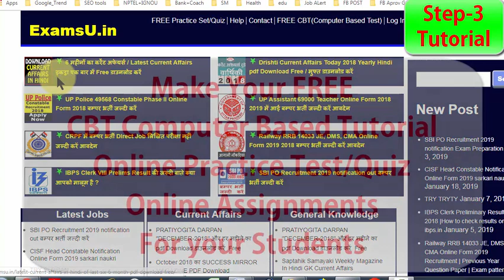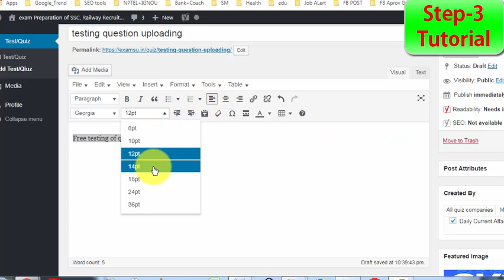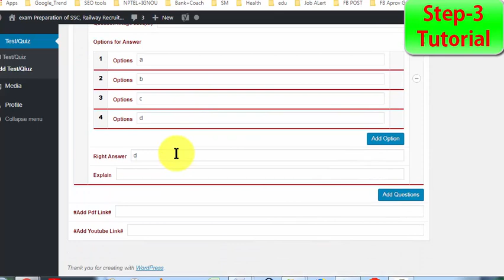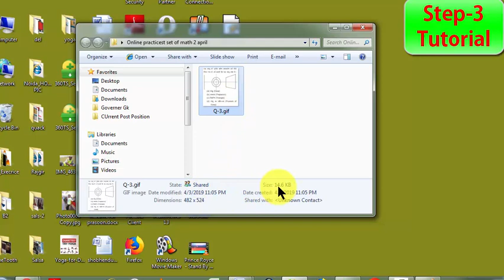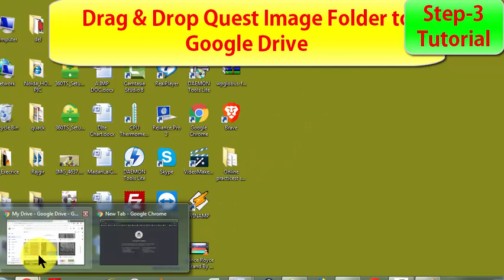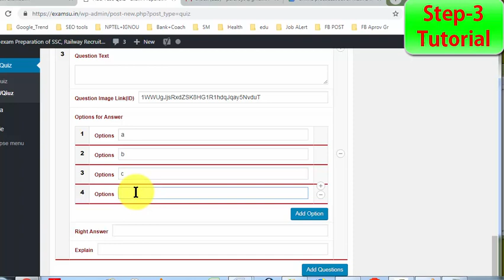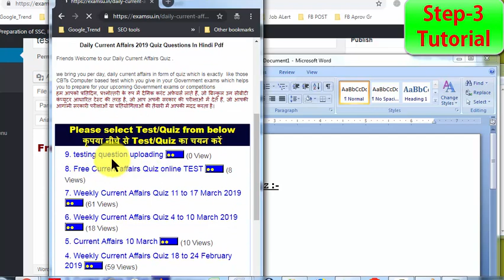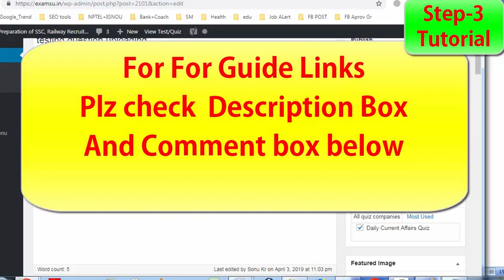Create Your FREE Online Practice Set/Quiz/Assignments/CBT (STEP-3)